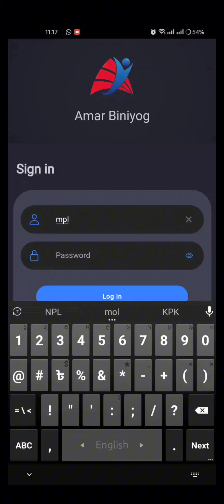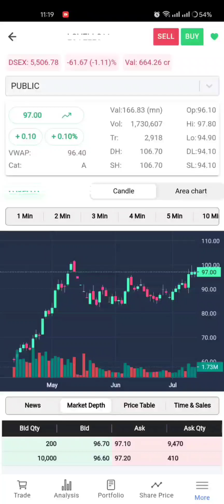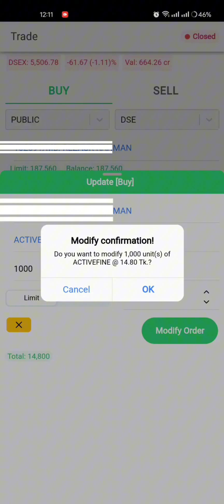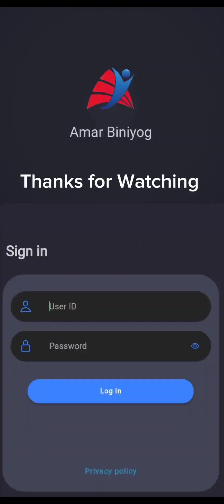How to install Amar Biniyog by Mika Securities - Tutorial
Amar Biniyog  by Mika Securities - Tutorial How to download in Google Playstore

Start trading now and Connect with Mikasecurities
To invest in the stock market visit, mikasecurities.net